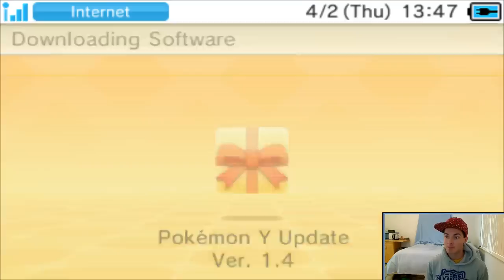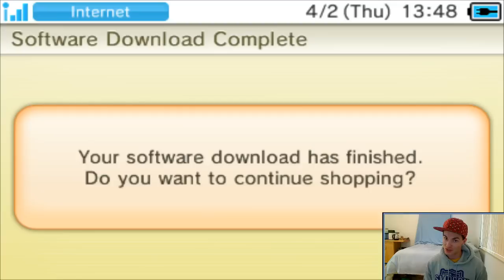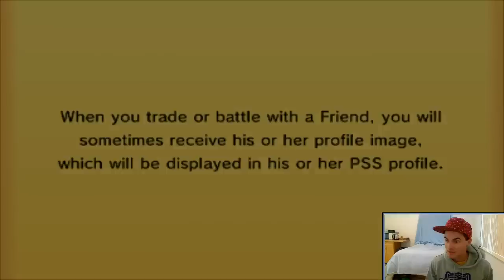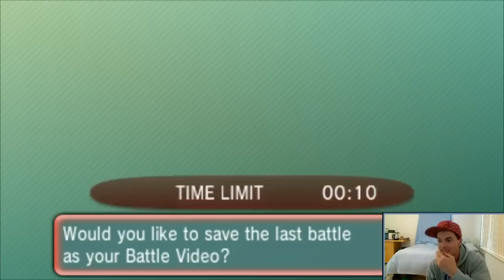Pokémon ORAS Live Wi-Fi Battle - Metronome Battle vs. P0KEM3N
Big announcements!

The GBA is back!

I have joined the GBA with the team name:
San Francisco GiEnteis

Metronome Battle Rules:
1v1
Mew vs. Mew
31/31/31/31/31/31 IVs
No EVs
Neutral nature
One move: Metronome
Battle to the DEATH!

MY OPPONENT:
Youtube.com/user/P0KEM3N